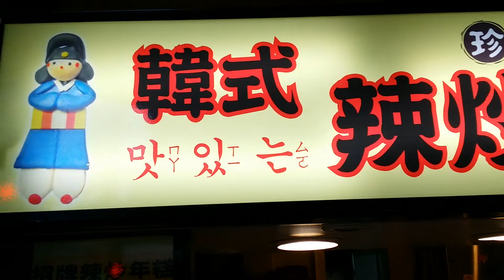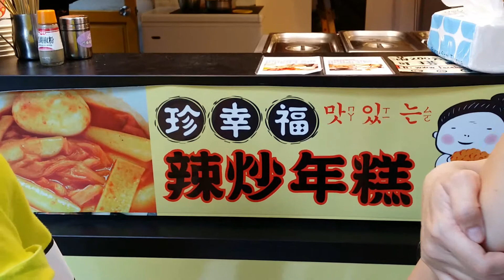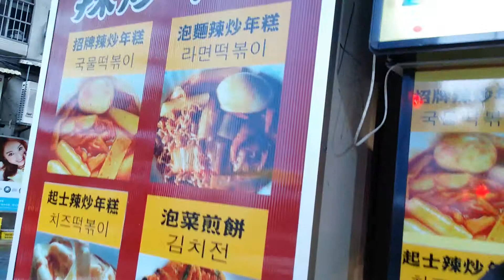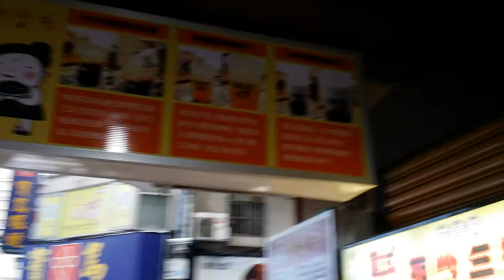2015/06/07/北市 中正區 珍幸福 韓式辣炒年糕